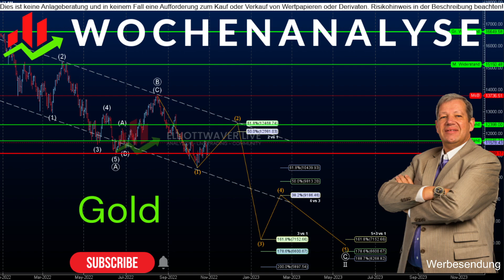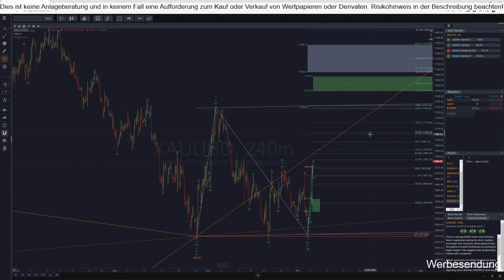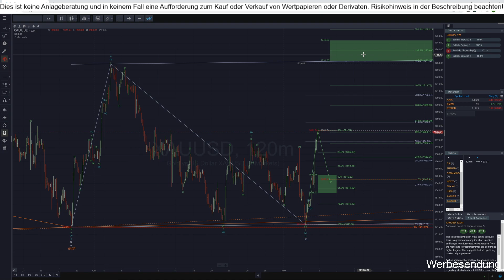Gold-Analyse ab dem 07.11.22 mit der Elliott-Wave-Methode